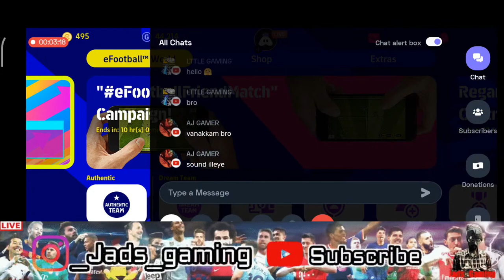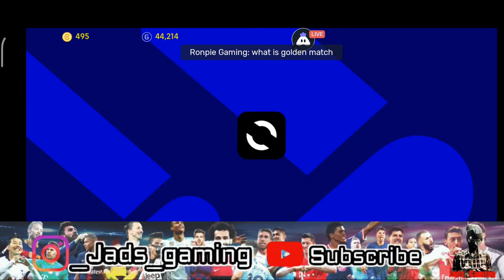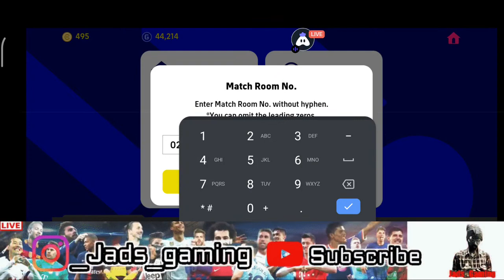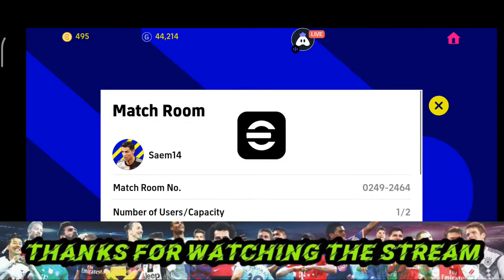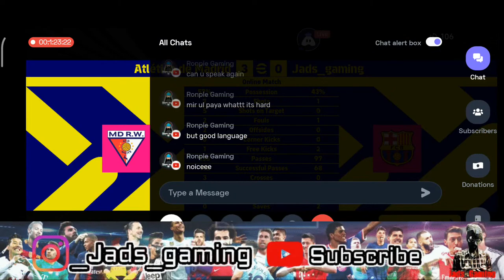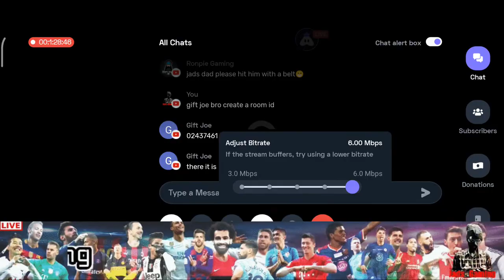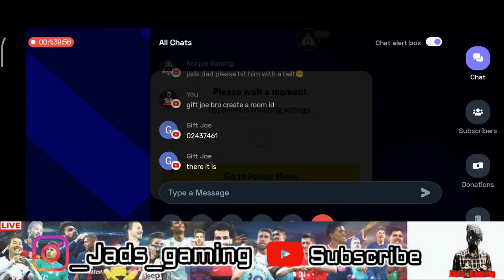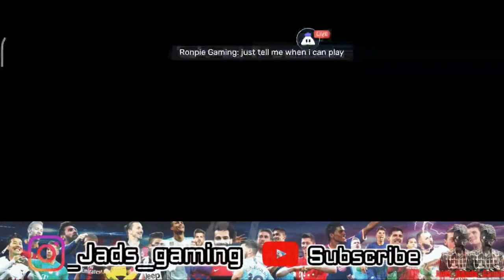Subscribers Friendlies | Efootball Mobile Live 🔥| Tamil ❤️| Efootball Mobile Gameplay 🤩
Hi friends
My name is James Alberione D'Silva
i am from Chennai Tamilnadu INDIA
I'm using POCO X3 DEVICE

🔸 Everyday live streaming at 9 pm 🔸

New Video Uploaded in our YouTube channel 😉

நேரடி ஒளிபரப்பிற்கு இனைதுகொண்ட  ஆணைவருகும் என்னுடைய நன்றி.

efootball22
efootball22mobile
efootballgaming
efootball22gameplay
efootball22livestreaming
efootball22mobilegaming
efootball22goals
efootball22skills
efootballmobile
efootball2022
efootballleague
efootballgaming
efootballlegend
efootballtips
efootballtricks
efootballenchantingdribblers
efootballmagicmoments
efootballstrongdefence
efootballgreatfinishers
efootballdreamteam
efootballpossessiongame
efootballlongball
efootballquickcounter
efootballcelebrations
efootballdivisonleague
efootballpes22
efootballtraining
efootballgamingtamil
efootball22india
efootballsettings
efootballenglish
efootballkonami
efootballchinese
efootballplayers
efootballmanagers
efootballtutorial
efootballjadsgaming
efootballeponits
efootballcoins
efootballpremiumpack
efootballambassdorpack
efootballclubpack
efootballcoinspack
efootballtraning
efootballandroid
efootballios
efootballlive
efootballplayerpackopening
efootballturnip
efootballstreaming
efootball
efootballpes2021
pes2021
proevolutionsoccer22
efootballpes22
efootballgamingtamil
efootballmalayalam
efootballtraining
efootballpes22
efootball2022
efootballskills
efootballpro
efootballlivestream
pocox3pro
pocox3
pocof1
asusrog5s
elgato
tamilgamingchannel